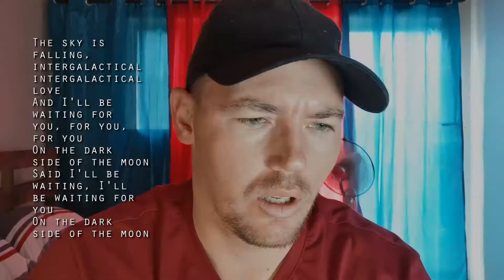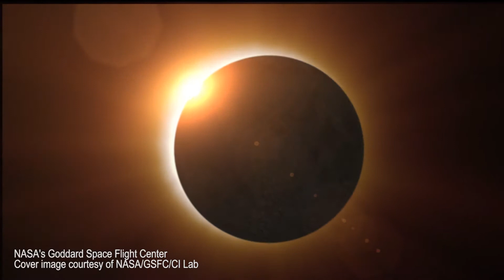Is there really a dark side of the moon? [proven since 1959]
In this video, I tried to figure out if there really is a dark side of the moon. This was actually pretty easy to figure out. There has been proof for decades. Since 1959 when the Soviet Luna 3 Probe snapped a very disappointing picture of the far side of the moon.

With Nasa's LRO (Lunar Reconnaissance Orbiter) we are able to view High-Resolution Visualizations of what the "Dark" side of the moon really looks like.

Sources and Credits Include the following